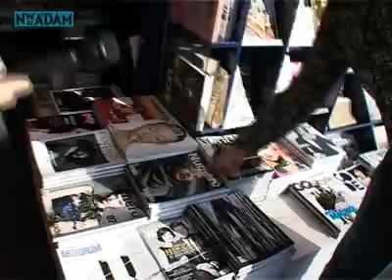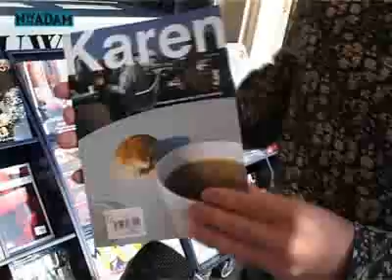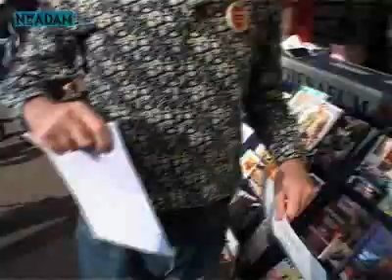Reportage Philip Walkate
Caberatier Philip Walkate is verkozen tot man van het jaar in zijn eigen glossy 'Philip'. Een reportage.